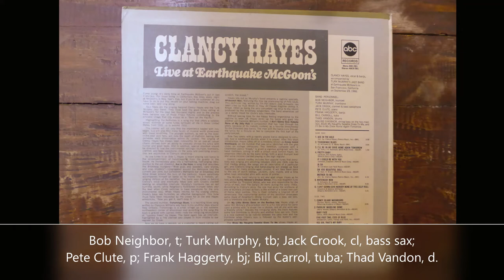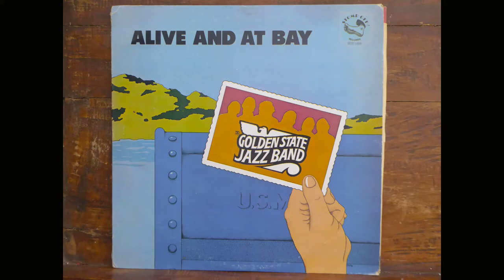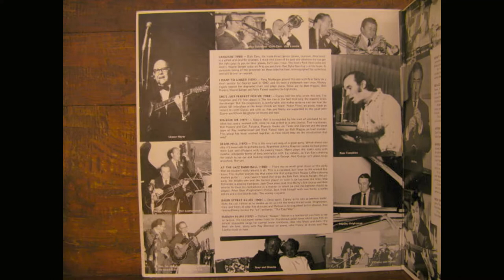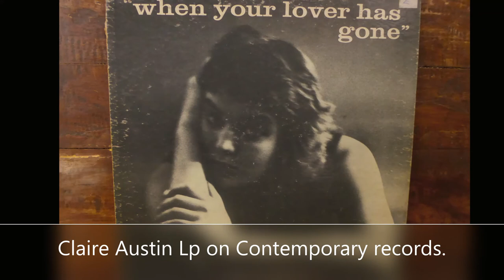My Little Bimbo - Clancy Hayes with Turk Murphy, Bob Neighbor, Jack Crook, Pete Clute, plus. 1966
An excellent track from the "Live at Earthquake McGoon's" LP on ABC records.  This is a really fun song written by Walter Donaldson and Grant Clarke around 1920 and a really good vehicle for the Clancy and Turk combination.  16 years earlier Clancy recorded the tune with the Lu Watters' Yerba Buena Jazz Band - a brilliant recording.

In recent uploads I have made reference to the "epiphonatic" channel that has some superb jazz from the past year- please take a look.